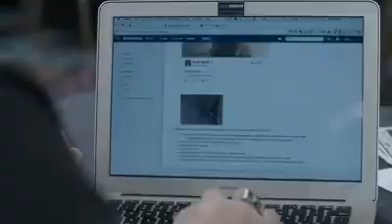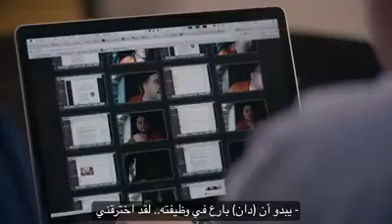قراصنة الإنترنت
Alkhateeb Gaballa 🌱